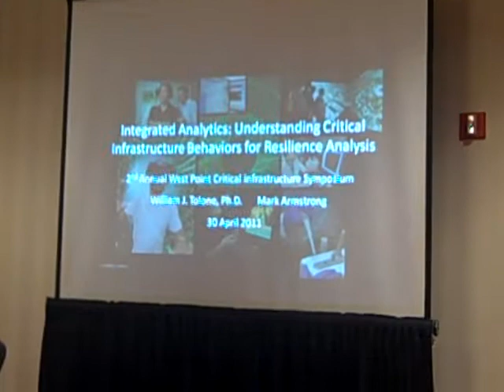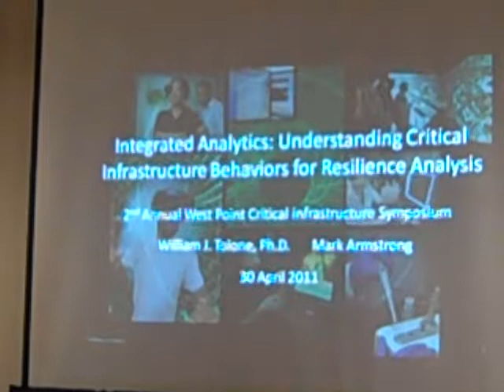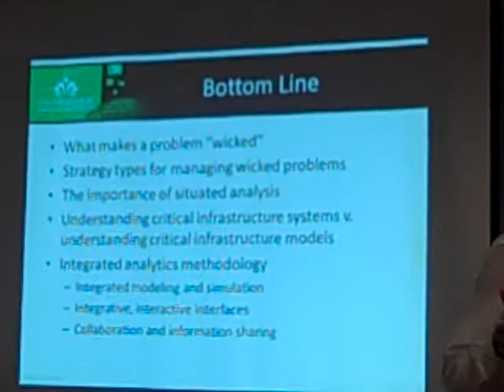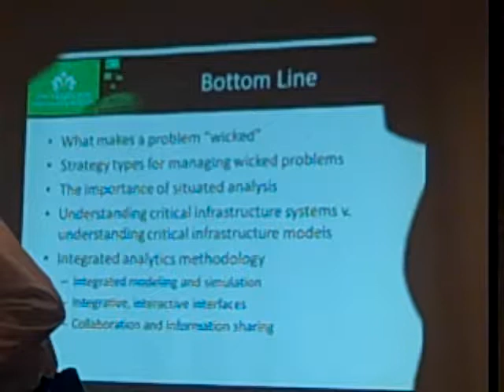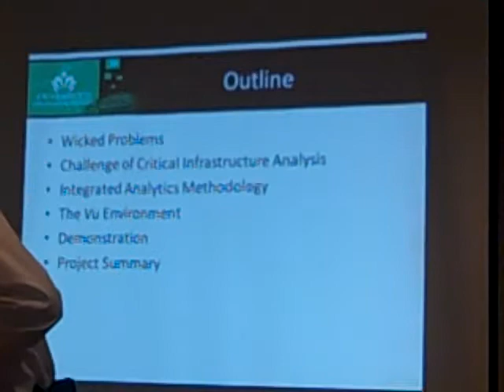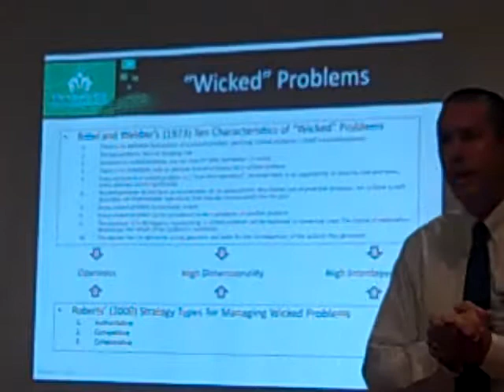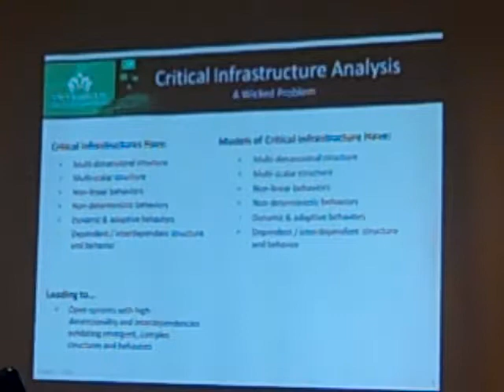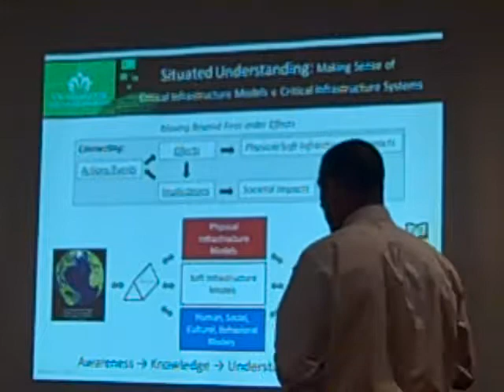TISP8-Mike Chumer-William Tolone-Resilient Infrastructure Intro and Analytics-VID00611.MP4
Mike Chumer, PhD, Research Professor, Director of the MS E.M. & Business Continuity Program, NJIT
Introduction to Resilient Infrastructure Networks
William J. Tolone, College of Computing and Informatics, University of North Carolina at Charlotte
"Integrated Analytics: Understanding Critical Infrastructure Behaviors for Resilience Analysis"

"Wicked Problems" are a type of risk that produces the most serious consequences
At 6:00 "Robert's Strategy" is discussed.  Also competition, collaboration is addressed.
At 7:00 the non-linear aspect of this work is discussed.